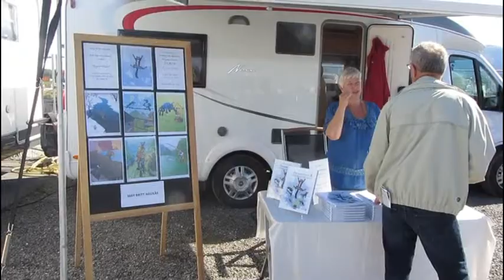Nordsjøfestivalen 2 2013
Lørdag Nordsjøfestivalen 2013